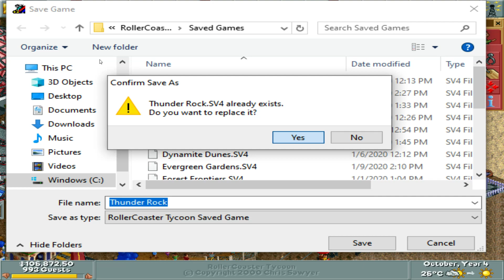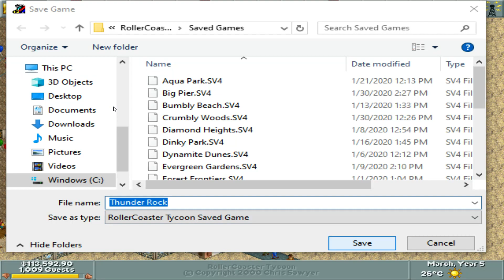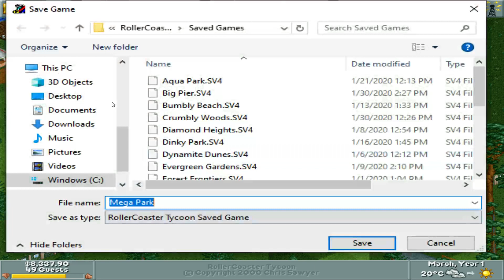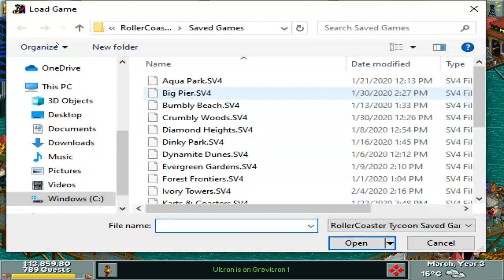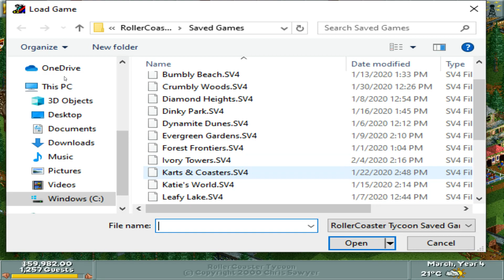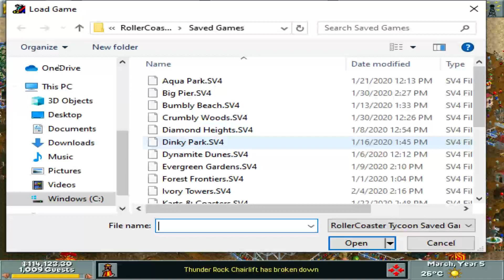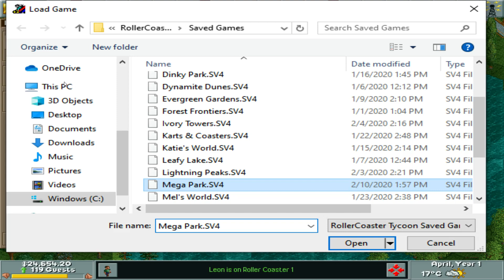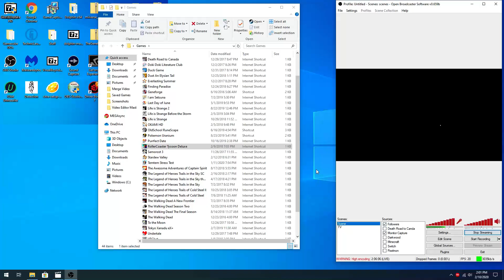Roller Coaster Tycoon Part 23, My Ultimate Reward Park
Part 23 of my playthrough of Roller Coaster Tycoon. Enjoy!